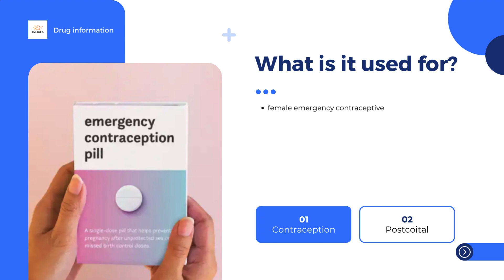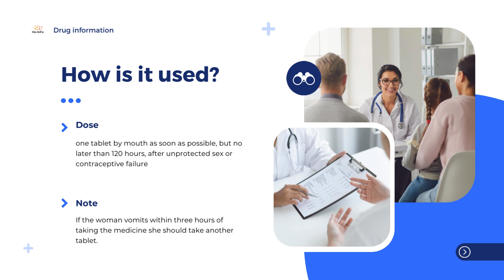ellaOne | Product information, uses, dosage, mechanism | ulipristal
What is ellaOne?
What is ellaOne used for?
How is ellaOne used?
How does ellaOne work?